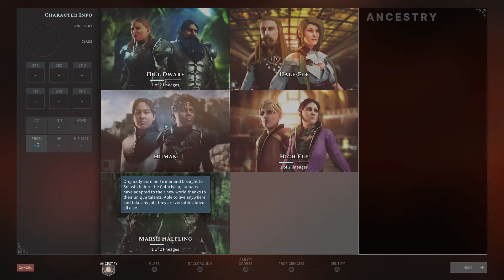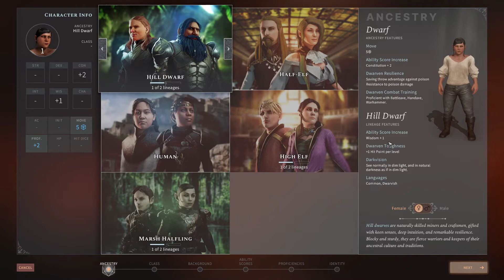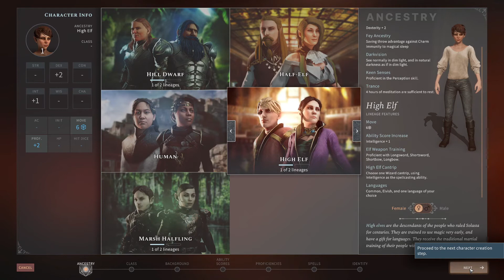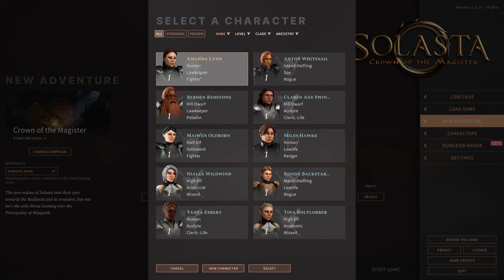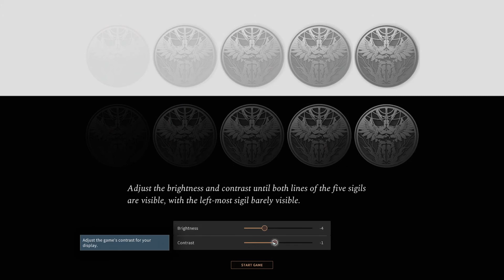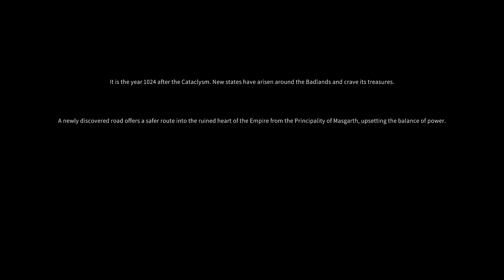Let's Play Solasta Crown of the Magister Episode 1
A Let's Play of me playing the full release of Solasta Crown of the Magister

Music: A Touch of Steam preformed and written by Jeannette Roth used with permission

Due to closing of icompositions.com you can now find some of Jeannette Roth's work on the Pado's Music Page on facebook.